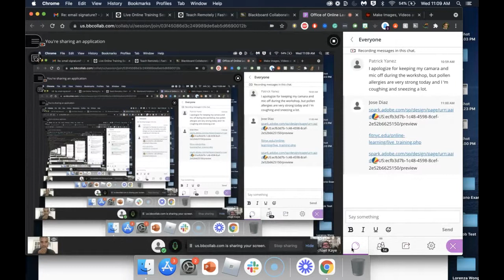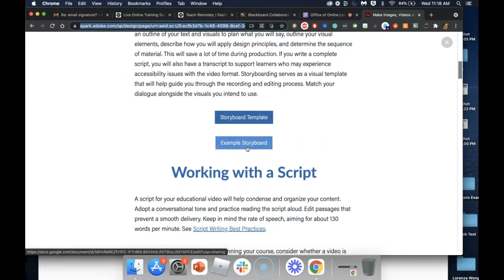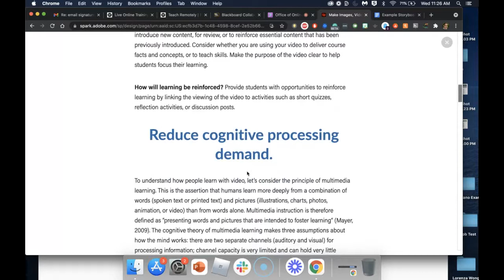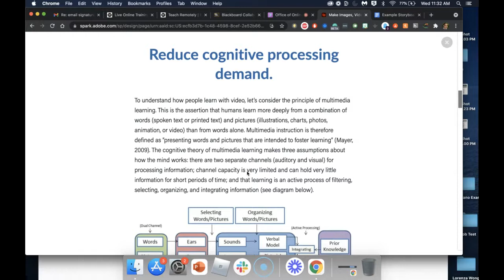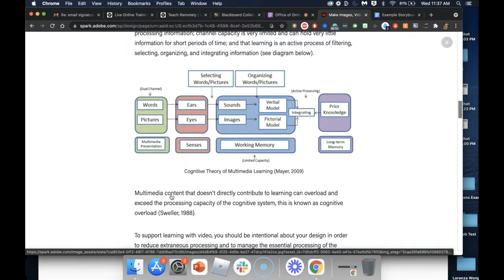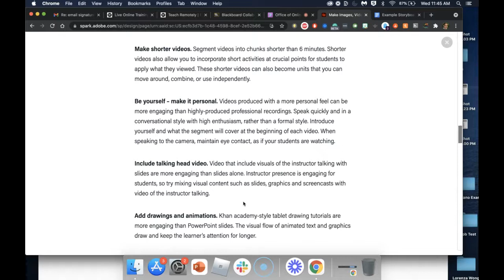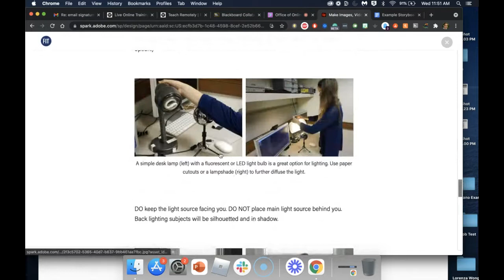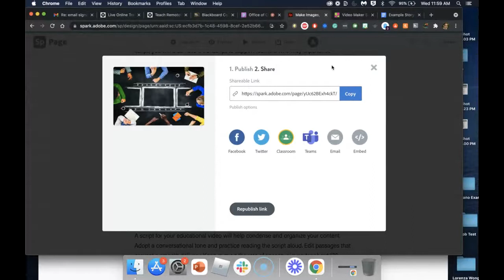Video Maker Series: Pre-Production | 6/9/21 | Part Two of Three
In part 1 of this three-part series, we will cover the following: What is a Standalone video? Why are captions important? How can you prepare and plan for the recording? We will discuss the different types of videos: Talking Head, Screen Capture, Picture-in-Picture (PIP), and Demonstration videos. After completion of this three-part series, you will have created a course introduction and a lecture presentation video.